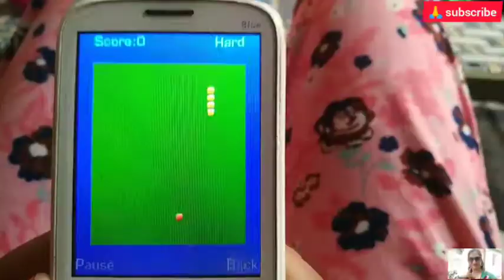Aaj Jo Hai Iss Pal Ko 🙏Ji Bhar Ke Ji Lo Kya Pta Kal Ho Na Ho 🌧Rainy Day🌂Punjabi Bangra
Hello Dosto,
Mera naam Simran hai aur mai ek simple si House wife hoon. Mai Ludhiana se belong karti hoon,dosto mujhe 1 Saal se uper ho gya vedio banati hue ko pls_please support me.

Agar apko Mera video pasand aaye to like, share or subscribe jrur kre, mujhe aapki support ki bahut jrur hai, meri video apko kaisa laga comment box me likh kar jrur btana

Simran Video
Simran Vlogs
Simran Channel
Simran Punjabi Vloger
Tajinder Video
Tajinder Vlogs,
Tajinder Channel
Kirti & Avnoor Video